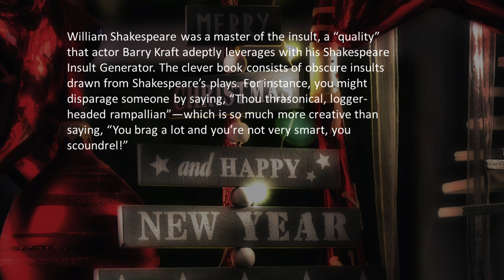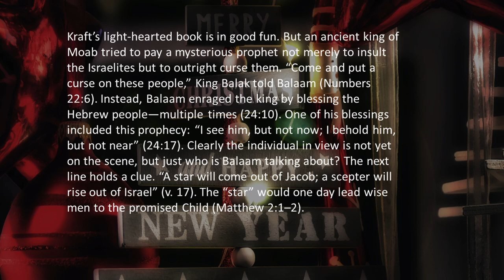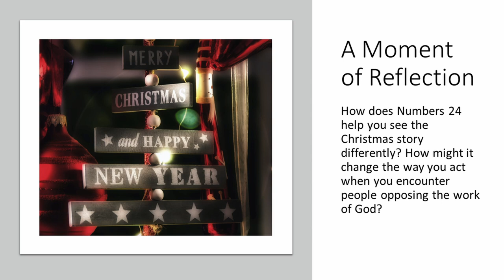No Cursing | Our Daily Bread Devotional Reading | 12/20/2022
Today's devotional reflection:  How does Numbers 24 help you see the Christmas story differently? How might it change the way you act when you encounter people opposing the work of God?

May God bless you and have a wonderful holiday season!